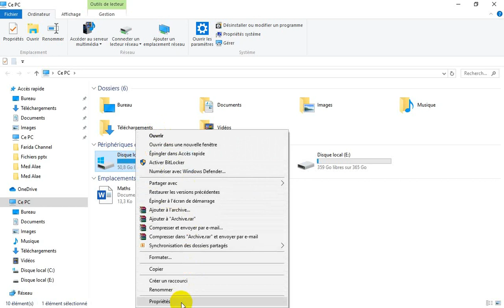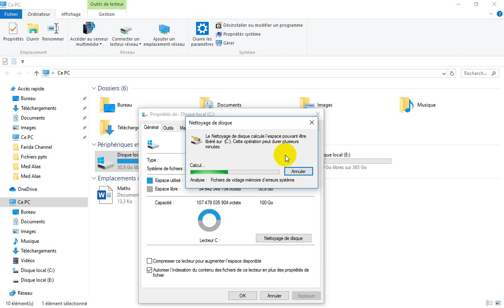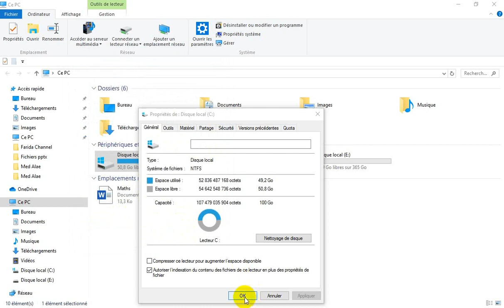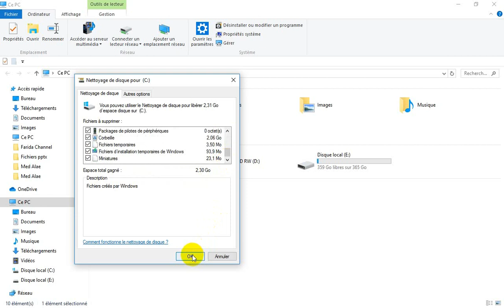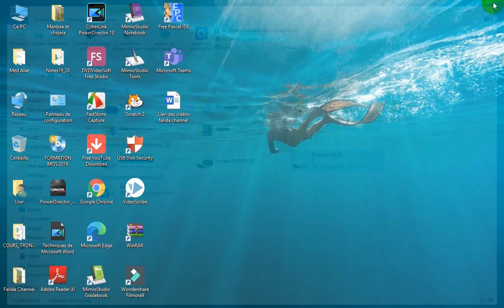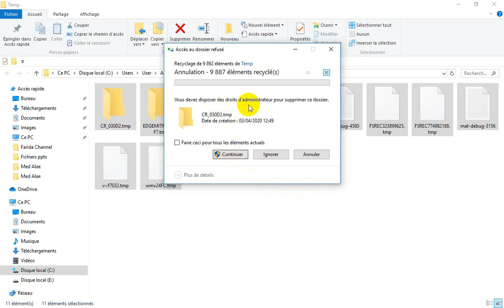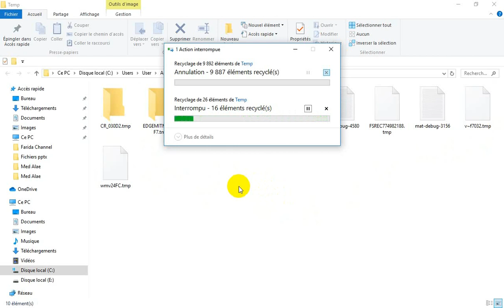Deux méthodes pour nettoyer et accélérer votre ordinateurطريقتين لتنظيف وتسريع الحاسوب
Deux méthodes pour nettoyer et accélérer votre ordinateur sans Installer des logiciels
طريقتين لتنظيف وتسريع الحاسوب دون تثبيت برامج